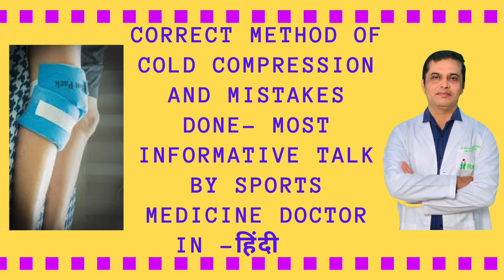Sports Injury के बाद कैसे करे Cold Compression - पुरी जानकारी हिंदी मे-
Complete and Most Authentic information about cold Application after sports Injury by Sports medicine specialist Dr Vikram Sharma .